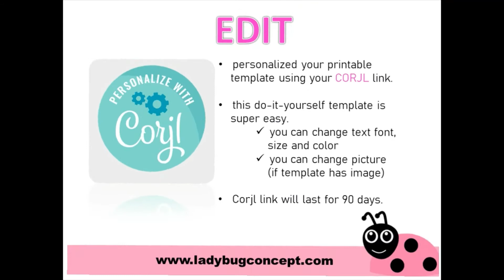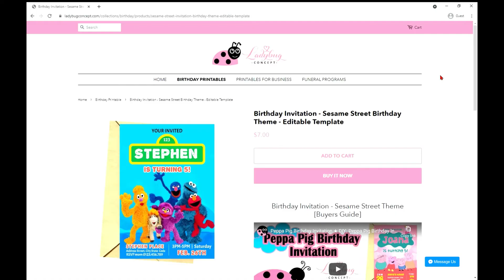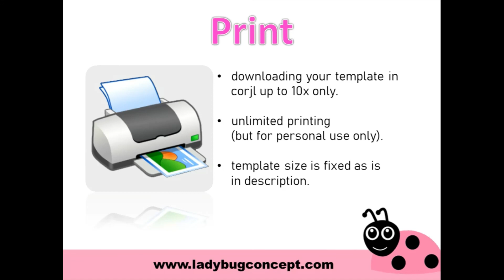Sesame Street Birthday Invitation ★ DIY: Sesame Street Birthday Invitation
Sesame Street Birthday Invitation ★ DIY: Sesame Street Birthday Invitation Templates

This diy sesame street birthday invitation theme for birthday party is a digital printable templates, no physical item will be sent to you.

1. Buy
2. Edit
3. Print

After purchasing the item, Corjl.com will send you an email (email use on checkout) with a link to edit your template. You can also go directly to Corjl.com and use your order info to login and access your purchased items.

★ WHAT’S INCLUDED ★
• Birthday Invitation Template; size 5"x7"

Open  website and search the sesame street birthday invitation”...